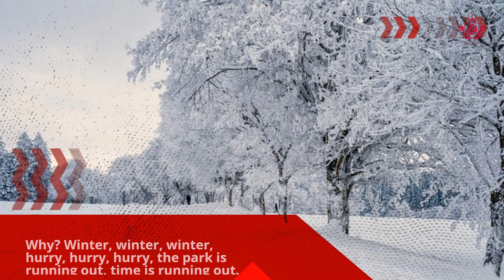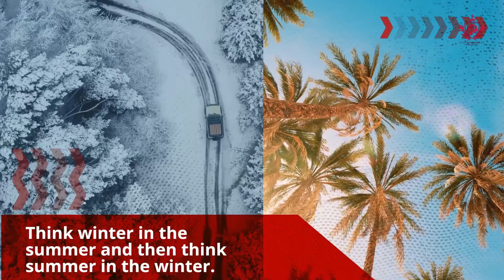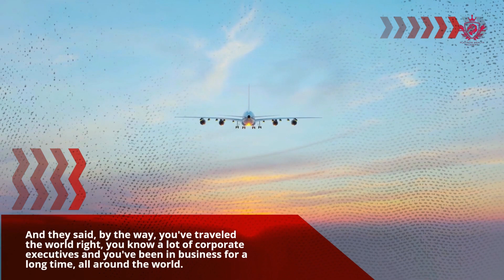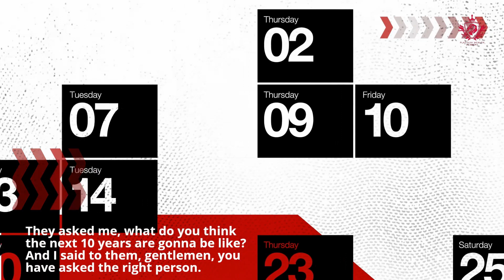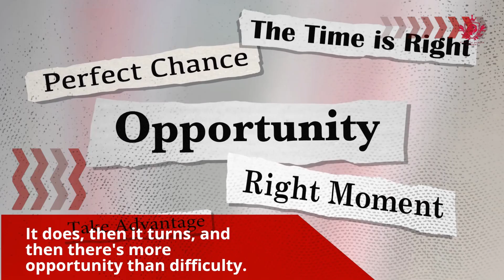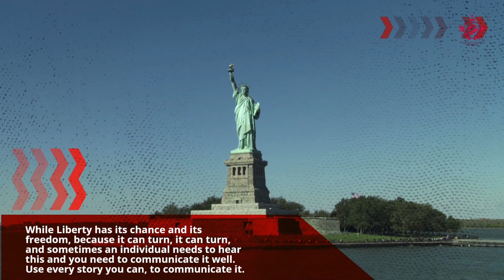Jim Rohn: The Ant Philosophy -The Best Philosophy To Live By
Jim Rohn was a renowned motivational speaker, author, and business philosopher who inspired millions of people around the world with his teachings on personal development, leadership, and success. Despite his passing, his legacy and influence continue to inspire people to pursue their goals and live their best lives. In this video, Jim explains his famous Ant Philosophy in this video. The Ants Philosophy is a metaphorical concept popularized by the motivational speaker Jim Rohn. The philosophy is based on the observation that ants are highly industrious and disciplined creatures that work tirelessly and collaboratively toward a common goal. According to Rohn, humans can learn valuable lessons from the behavior of ants and apply these principles to achieve success in their own lives.

There are 4 key principles to the Ant Philosophy.

1. Ants Never Quit: Ants are relentless in their pursuit of food and other resources, and they never give up in the face of obstacles or setbacks. They keep working hard until they achieve their objective. Jim Rohn suggests that humans should adopt this mindset and remain persistent in pursuing their goals, even when faced with challenges or setbacks. Ants will go over, under, around, or through any obstacle to get to their destination.

2. Ants Think Winter All Summer: Ants are known for their ability to gather and store food during the summer months in preparation for the winter season when resources are scarce. Jim Rohn suggests that humans should adopt this long-term thinking approach and plan for the future, even when things are going well in the present. This principle emphasizes the importance of being proactive and taking action to secure a better future, rather than being reactive and only responding to immediate needs and demands.

3. Ants Think Tiny: Ants are small creatures that carry tiny amounts of food and other resources, but they do so consistently and with great efficiency. Jim's suggestion is that humans should adopt this mindset and focus on making consistent small efforts towards their goals, which can add up to significant progress over time. I like to refer to it as "moving the needle forward" no matter how small the increment.

4. Ants Work Together: Ants work collaboratively and selflessly towards a common goal, without any thought of personal gain or recognition. What Jim is teaching us here is that humans need to adopt this teamwork mentality and work together with others toward a shared vision, without any selfish motives. The teams that win championships are the teams that use this concept the best. EVERYONE CONTRIBUTES. EVERYONE DOES HIS OR HER PART.

This world would be a lot better if we learned to adopt these 4 principles of the Ant Philosophy.

🚀 Join my Inner Circle for Exclusive Benefits! 🌟

Welcome again to PlatinumWealthAcademy.com - where we're not just a community; we're a movement taking the industry by storm! Are you ready to turn your passion into profit? Now’s the time!

🌐 Sign up for my Inner Circle to unlock a world of opportunities:

✨ Free Training Courses Worth $497: Gain access to premium training courses that are otherwise valued at $497 outside our Inner Circle. We believe in empowering our members with knowledge that can transform your side hustle into a legitimate empire.

🚀 Build Your Empire: Take your marketing side hustle to new heights with insights and strategies shared exclusively within my Inner Circle. Learn the secrets to turning your passion into a thriving business and sculpt the lifestyle you've always dreamed of.

🎓 What You'll Get:
• Learn about the 7 Steps To Financial Freedom
• Masterclasses covering How To Make 10K Per Month
• Learn about the exclusive Wealth On Autopilot System
• Sign up to find out about all the other courses

💡 Why Join the Inner Circle? Our Inner Circle is not just a community; it's a support system for your journey to success. Surround yourself with like-minded individuals, get personalized advice, and take advantage of opportunities that are exclusive to our Inner Circle members.

🔗 How to Join: Ready to level up your game? Click the link below to sign up and claim your spot in the Inner Circle.

🚀 Let's Build Your Empire Together!